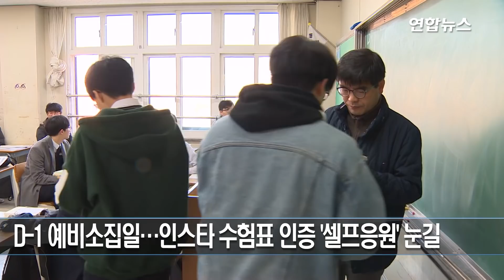수능전야 수험생들 "열심히 살았고 부담 없다" / 연합뉴스 (Yonhapnews)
(서울=연합뉴스) 한국 고등학생들의 대학진학 관문인 대학수학능력시험을 하루 앞둔 14일 고3 학생들은 결연하게 거사를 치를 준비에 여념 없었다.

(영상취재 : 연합뉴스TV)